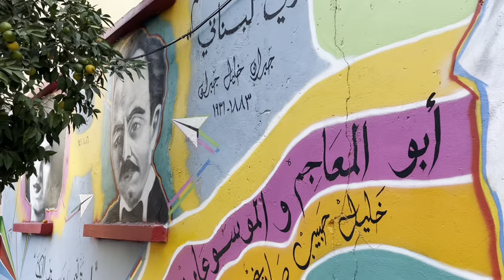ASHRAFIEH, Lebanon -- The Cutest, Most Charming District of Beirut?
In this Remote Traveller video, we'll give you a glimpse into Ashrafieh and some of its finer restaurants like Arthaus at Hotel Arthaus, Liza Beirut, and Bavaglino on the famed St. Nicholas Stairs.

0:00 Introduction
0:48 Liza Beirut (Traditional Lebanese Cuisine)
2:51 Arthaus (Restaurant or Art Gallery?)
4:27 Saint Nicholas Stairs
5:08 SUBSCRIBE :)

Ashrafieh (also spelled Ashrafiya), is one of the wealthier areas in eastern Beirut, Lebanon. This district is the highest point in Beirut and refers to the hill that rises above Gemmayze in the north and extends to Badaro in the south, and includes the Rmeil quarter.

The area contains a high concentration of Beirut's Ottoman and French Mandate era architectural heritage. During the civil war, when Beirut was separated into eastern and western halves by the Green Line, Achrafieh changed from a mostly Christian residential area (compared to bustling, cosmopolitan Hamra, in Ras Beirut) to a commercial hub in its own right. In the early 2000s, the area became a focal point of the city's real estate boom.

Administratively, Achrafieh today designates a quarter of the city, made up of 9 sectors (Achrafieh, Adlieh, Corniche el-Nahr, Furn el-Hayek, Ghabi, Hotel Dieu, Mar Mitr, Nasra, Sioufi). However, Saint Nicolas and Sursock Street, which are strictly within the quarter of Rmeil, have always been considered part of Achrafieh by local residents. Similarly, certain southern parts of the administrative quarter, such as Adlieh, are generally not considered to be part of the area. Achrafieh is therefore defined somewhat nebulously and synonymously with East Beirut.

Achrafieh comprises residential areas characterized by narrow winding streets and cafes along with more commercial areas, with large apartment and office buildings and major arteries between central Beirut and the north-eastern suburbs. The following neighborhoods are counted within Achrafieh:

- Accaoui, a hill leading from Gemmayze up to the Sursock neighborhood
- Furn el-Hayek
- Karm el-Zeitoun, a densely populated settlement that was established by Armenian refugees in the 1920s, who were later joined by Syriac Christians, Syrian refugees and migrant workers
- Mar Mitr, named after the Saint Demetrios Church, hosts one of the city's main Greek Orthodox cemeteries
- Mar Naqoula or Saint Nicolas, named after the parish church; includes Sursock Street with its old palatial villas, the St Nicolas Stairs (Escalier de l'Art) and many office buildings (Sofil Center, Ivory Building)
- Nasra, named after the Dames de Nazareth girls school
- Rue Monot
- Rue Huvelin
- Sassine Square, a busy road intersection atop the Saint Dimitrios hill, roughly coterminous with the Achrafieh sector, named after the Sassine family, the original landowners
- Sodeco Square
- Sioufi, a residential area on the southern slopes of the hill, built on land that was used for hunting in the mid-twentieth century; named for the Sioufi family, which established a furniture factory here
- Tabaris Square and Abdel Wahab Street

We will continue to put out travel content as well as content designed to help you learn how to make a living working remotely.